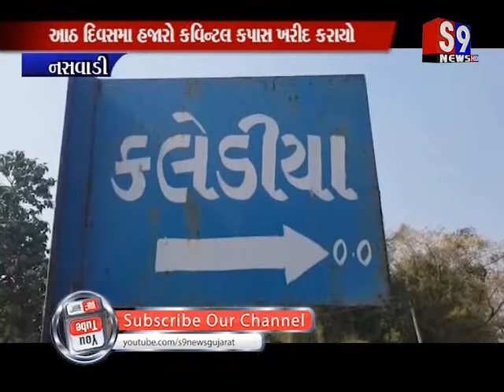Nasvadi : ભારતીય કપાસ નિગમ.લી ના સીસીઆઈ ખરીદ કેન્દ્રો શરૂ કરાયા